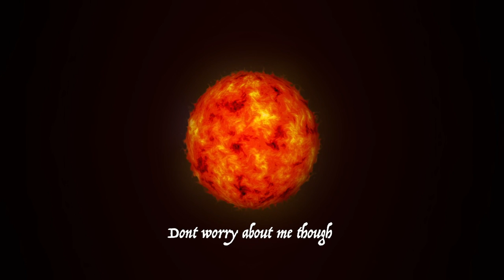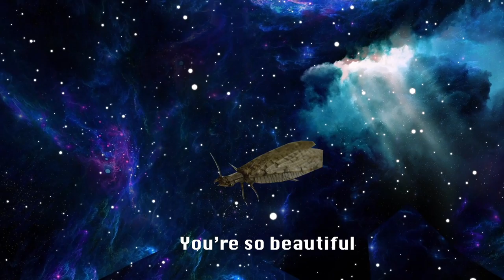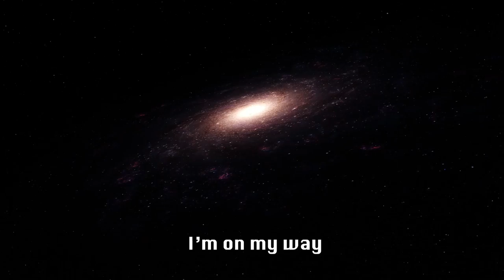Mac McComb - Dobson Fly (Official Music Video)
Dobson Fy is the 8th track off of "The Nameless" by Mac McComb
Shot and edited by Mac McComb.
Mastered by Jesse Mangum at The Glow